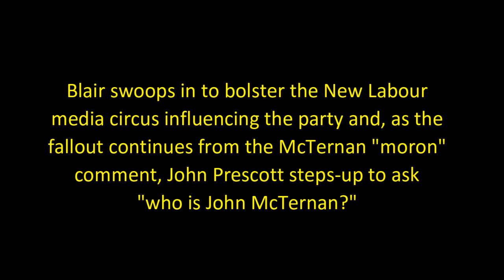John Prescott: Tony Blair is wrong about Corbyn and who the hell is John McTernan?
Today Programme interview from: 4:48

Tony Blair spins his own special hubris to bolster the New Labour media circus influencing the party and, as the fallout continues from the John McTernan "moron" comment, John Prescott steps-up to ask "who is John McTernan?"